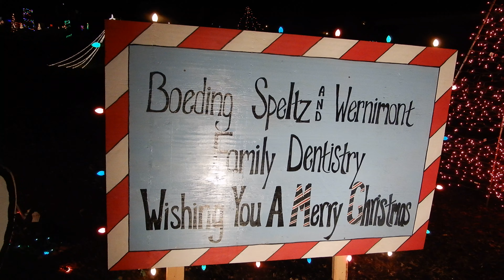New Hampton Iowa Christmas lights 2018